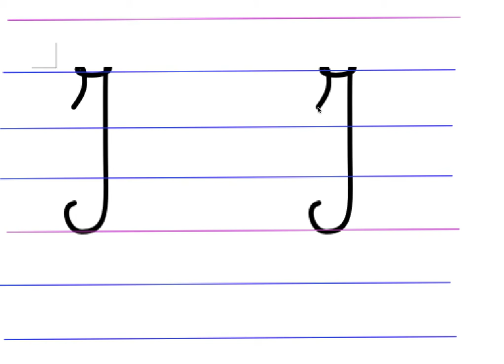sens d'écriture du I majuscule